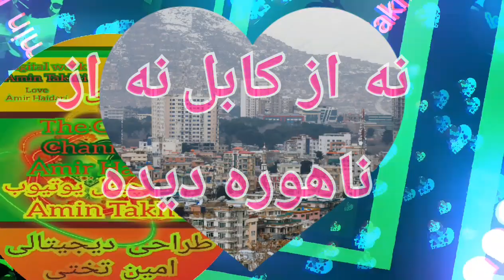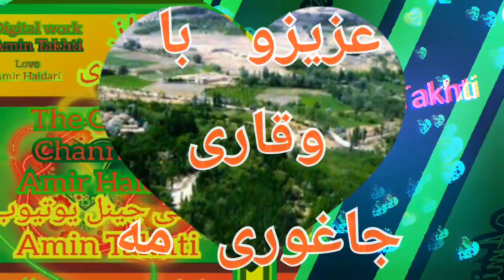❤🌷❤💚♥حیدری#❤🌹🌷⚘❤hazaragi dambora#🌹🌷♥❤⚘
امیر حیدری موزیک
amirhaidarimusic

ارزوی لحظات خوش و خاطره انگیز
برای شما عزیزان🌷❤💚♥

if you would like to support us just subscribe share with your friends like it and write your comments and opinion thank you very much we love you  wish you all the best and stay safe❤💚♥🌷🌷

and whoever re-upload or misusing this video audio and images copyright action will be taken

The Official Channel Of Amir Haidari Music Amin Takhti چینل رسمی امیر حیدری
برای اهنگ های جدید زنگوله را بزنید

هر کسی اهنگ‌های امیر حیدری را در هر چینلی غیر از نشانی Amin Takhti در یوتیوب به نشر می‌رساند بدون اجازه سو استفاده سود جوی شخسی و دوزدی میباشد.
Whoever publish Amir Haidari's songs on their YouTube channel its illegal without permission and stolen the songs a part from
Amin Takhti The Official Channel Of Amir Haidari's Music.